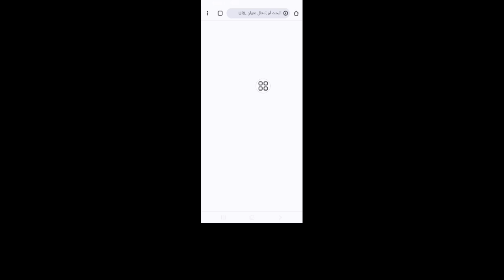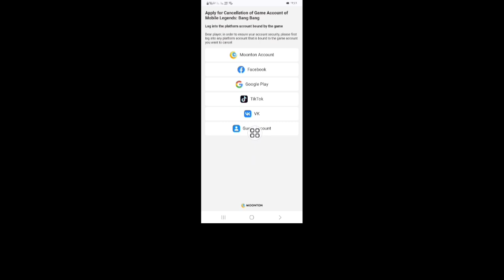كيفية حذف الحساب في Mobile Legends | حذف حساب MLBB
سأعرض لك هنا كيفية حذف الحساب في Mobile Legends | حذف حساب MLBB. شاهد هذا الفيديو وتعلم كيفية حذف الحساب في Mobile Legends | حذف حساب MLBB.